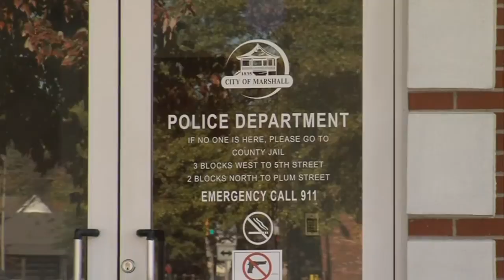"Officers suffer but the public could too." Illinois budget crisis impacting local law enforcement